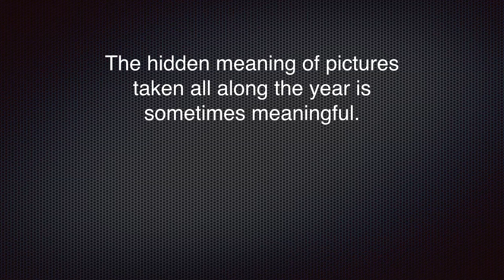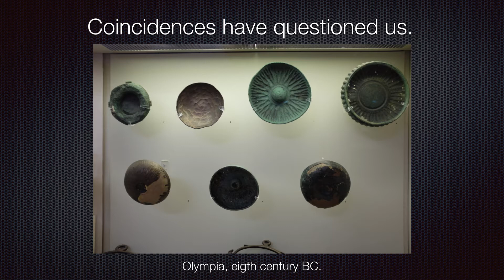BEST WISHES 2014 JC MERCIER